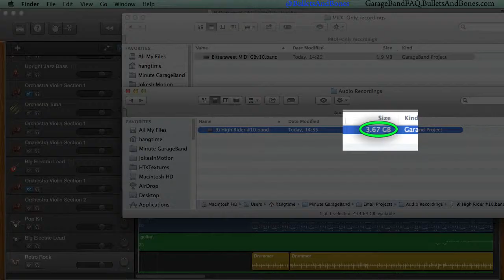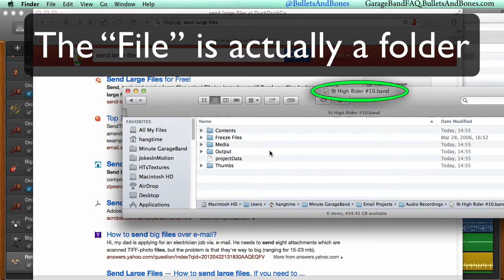Send Project via Internet - Minute GarageBand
Minute GarageBand - Learn how to safely transfer GarageBand projects through the internet so that another person can work on them with you.